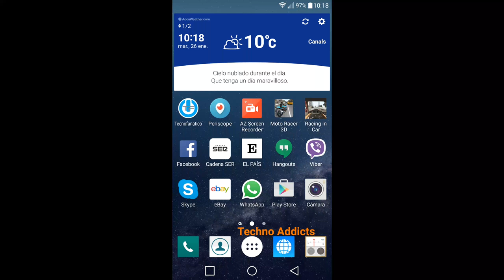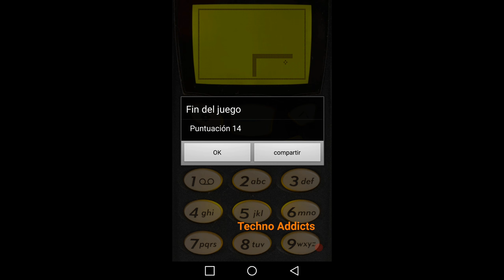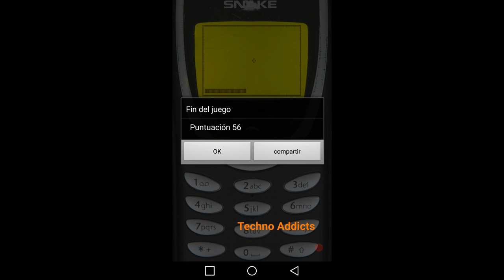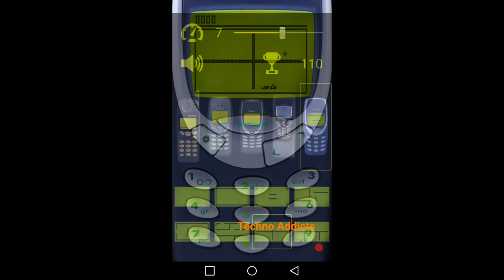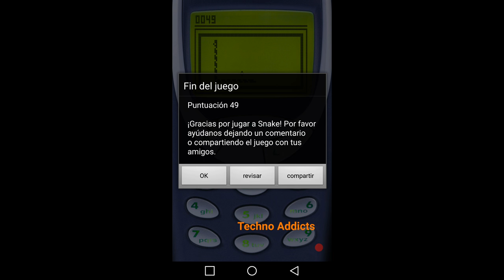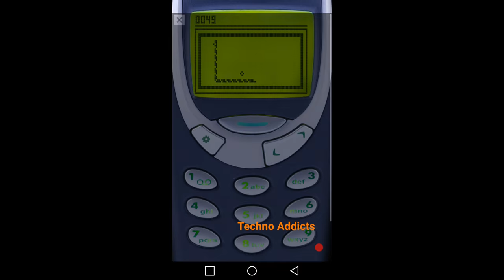nokia snake para android - Serpiente Nokia para Android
Hola Techno Addicts.

En este vídeo iniciamos la sección Juegos Viejunos, donde os mostraré diferentes juegos antiguos para vuestros teléfonos Android.
En este caso os muestro el Snake 97, el mítico juego de la serpiente de los teléfonos Nokia.

Espero os haya gustado el vídeo y no olvidéis los cuatro mandamientos de Techno Addicts.

1. Siempre daréis un like o pulgar hacia arriba si os gusta el vídeo, si no os gusta, le dais un pulgar hacia abajo.
4. Aunque sea un coñazo, siempre veréis la publicidad que salga precedente a los vídeos, para ayudar al canal y hacerlo crecer.

Os espero en el próximo vídeo.